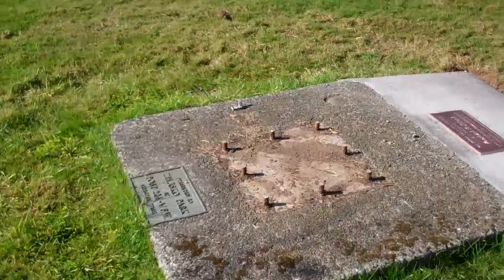canon fodder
wheres it at